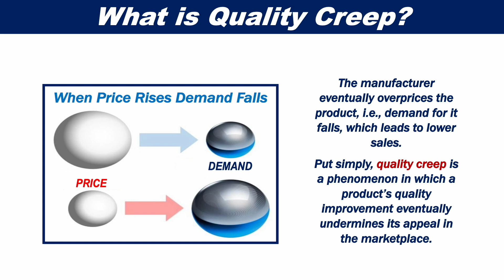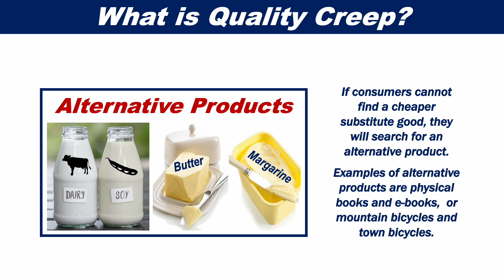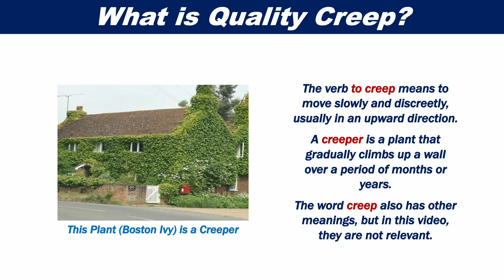What is Quality Creep? Definition and Examples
Quality creep refers to the decline in sales that occur after gradual improvements in the quality of a product over time.

This video complements our article "What is quality creep? Definition and example" at Market Business News